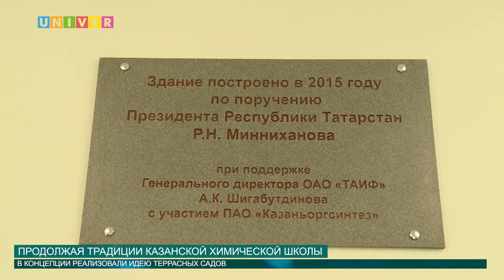ПРОДОЛЖАЯ ТРАДИЦИИ КАЗАНСКОЙ ХИМИЧЕСКОЙ ШКОЛЫ от 17.06.2016